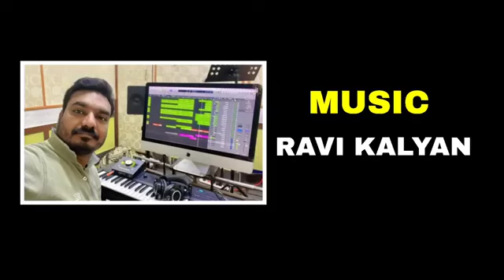BATTI ANNA powerful song